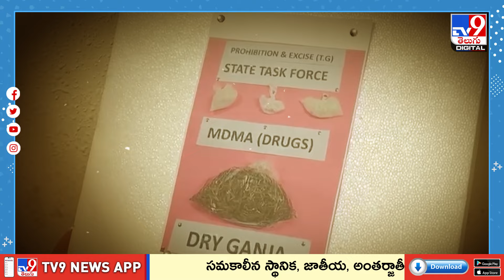అక్కడకి రండి... మీరే తీసుకెళ్లండి - TV9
తెలంగాణ రాష్ట్రంలో మాదక ద్రవ్యాల నిర్మూలన కోసం ఎక్సైజ్‌ పోలీసులు నిరంతరం శ్రమిస్తున్నారు. తెలంగాణలో మాదక ద్రవ్వాలను తరిమి  కొట్టడానికి ఎక్సైజ్‌ ఎన్‌ ఫోర్సర్మెంట్‌ ప్రణాళిక బద్ధంగా ముందుకు సాగుతున్నారు. రాష్ట్ర వ్యాప్తంగా నిత్యం దాడులు నిర్వహిస్తు డ్రగ్స్‌, రవాణ, అమ్మకాలు   సాగించే వ్యక్తులపై ఉక్కు పాదం మోపుతున్నారు.